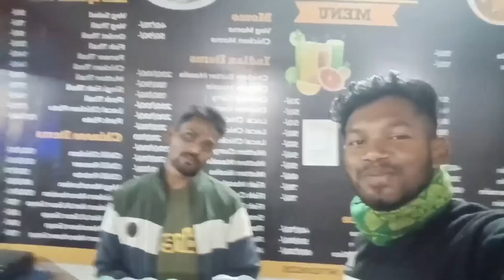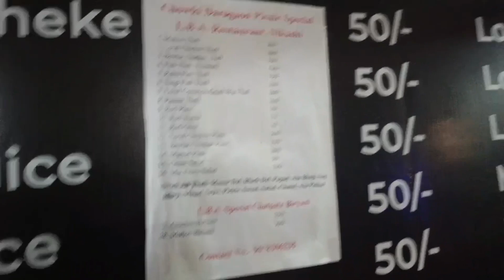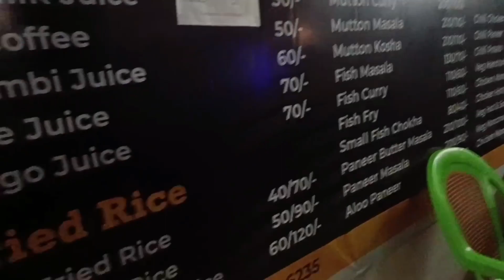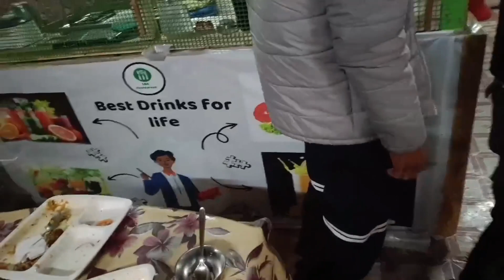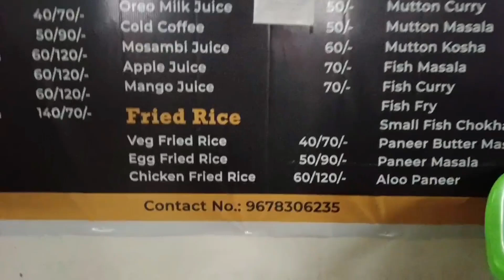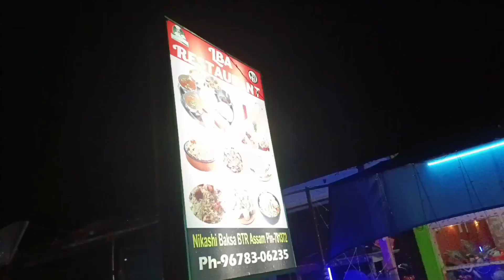Celebration|| special Biryani LBA Restauran Nikashi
special birthday cel
special bithday celebration ideas
special birthday celebration
special birthday celebration ideas for
boyfriend
special birthday celebration for girlfriend
special birthday celebration for husband
husband
happy birthday celebration
happy birthday celebration video
happy birthday celine
happy birthday celine dion
Yoincognitognito